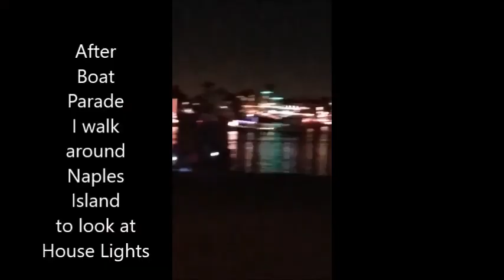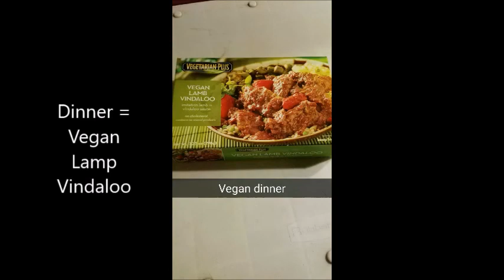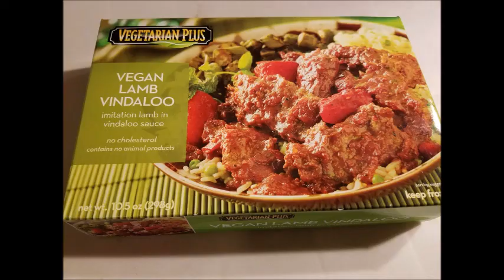The Bitch is BACK!